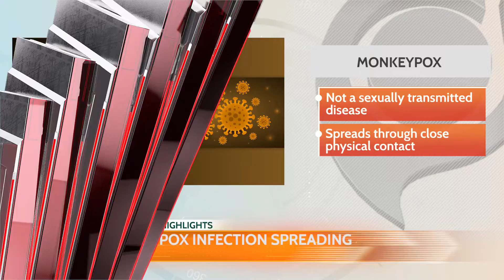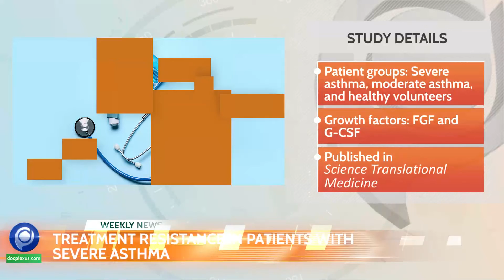Docplexus Weekly Highlights Episode 170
Top Stories of This Week:

1.WHO: Monkeypox Infection Spreading Undetected
2.New Guidelines for Controlling Monkeypox Spread
3.Lidocaine as Pain Relief for Migraine Patients
4.Treatment Resistance in Patients with Severe Asthma
This Week’s Trending News JUST for You. Watch ‘Docplexus Health Minute’ from Monday to Friday
and ‘Health Minute Highlights’ on Saturday & Sunday!

world, including relevant decisions taken by policy-makers. We do not endorse any individual, community, or political party.